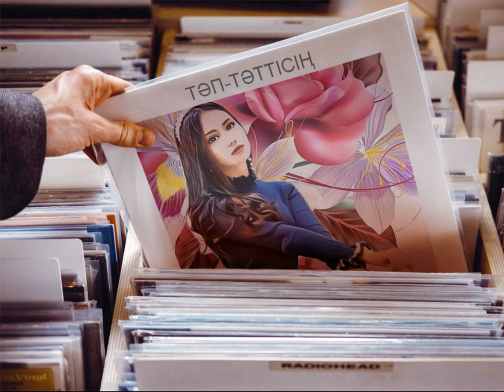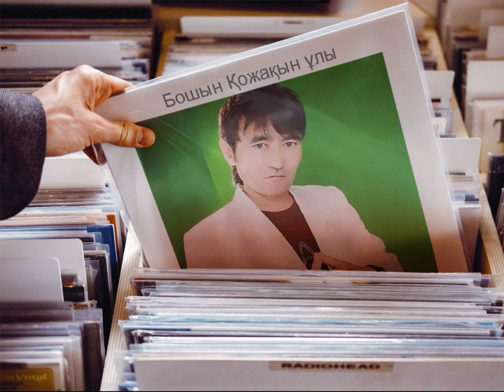Әй, недеген тәп-таттісің, Бошын Қожақын ұлы. ءاي، نەدەگەن ءتاپ-ءتاتتىسىڭ، بوشىن قوجاقىن ۇلى